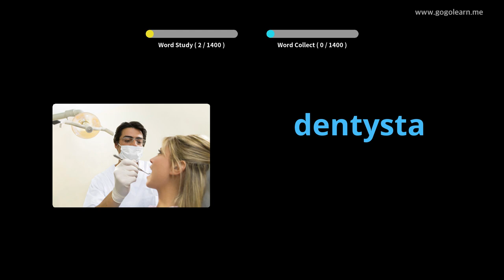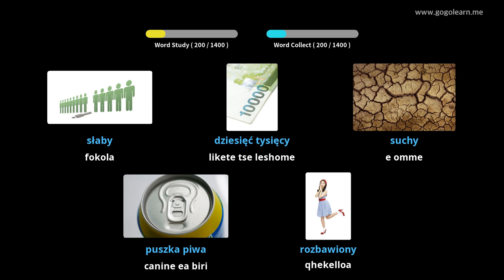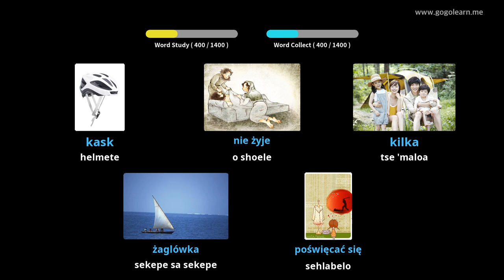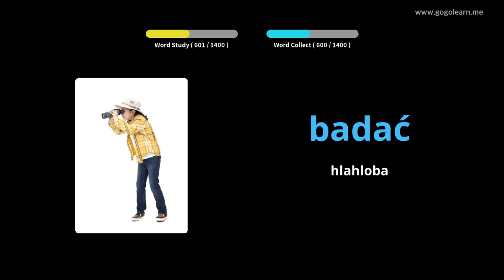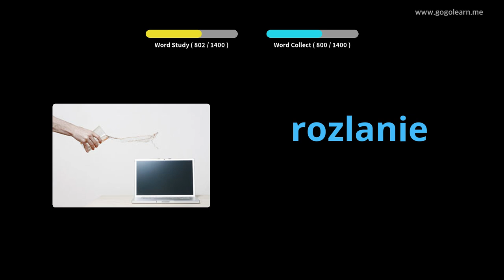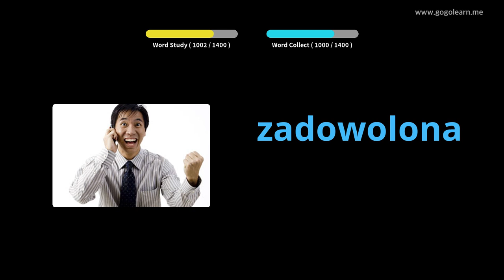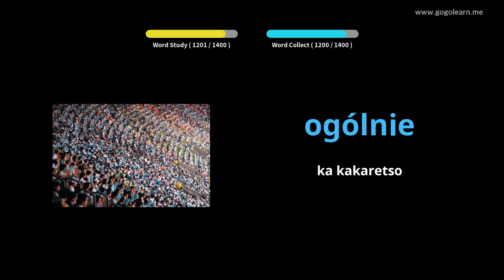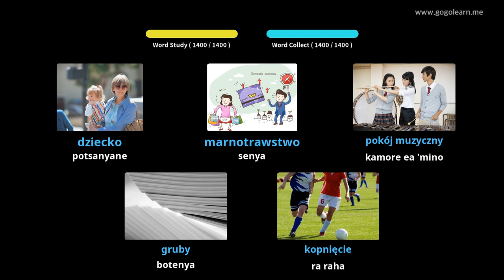Polelo ea Sejeremane ea Sepolishe | Golearn